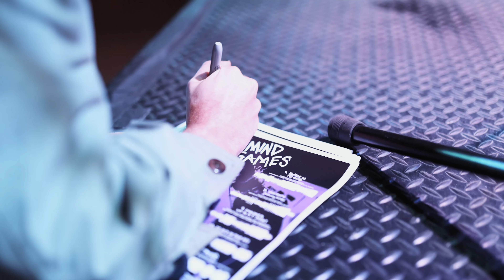JORDY - Mind Games Tour [Washington D.C.]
JORDY on tour at Songbyrd Music House in Washington, DC for his debut album 'Mind Games' - Out Now!